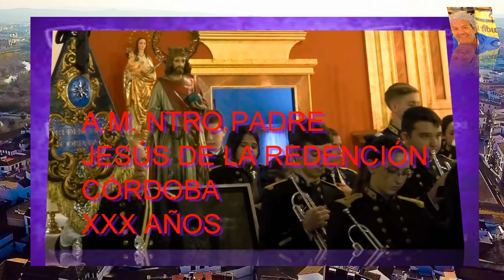A. M. NTRO. P. JESÚS DE LA REDENCIÓN CÓRDOBA XXX AÑOS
EL P. VYB.- XXX AÑOS CON LA SEMANA SANTA